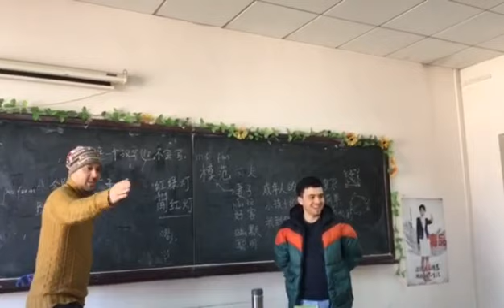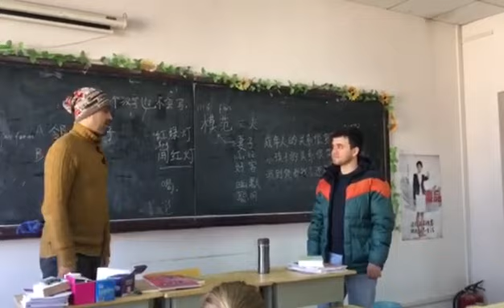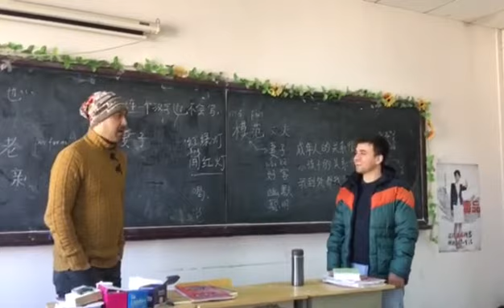МОЙ УНИВЕРСИТЕТ В КИТАЕ. CHINA MINING UNIVERSITY AND TECHNOLOGY IN BEIJING.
Our Chinese 🇨🇳 class in Beijing.